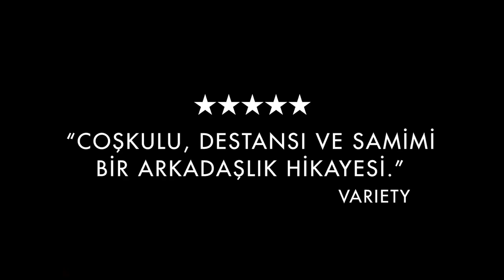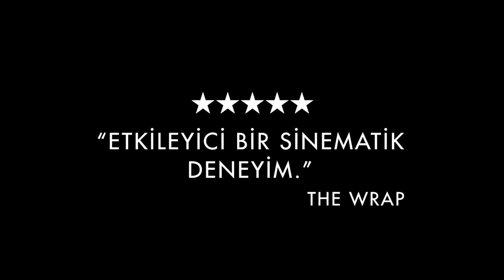Sekiz Dağ Altyazılı Fragman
3 Mart 2023 Sinemada / 2s 27dk / Dram
Yönetmen Charlotte Vandermeersch, Felix Van Groeningen
Senarist Paolo Cognetti, Charlotte Vandermeersch
Oyuncular: Luca Marinelli, Alessandro Borghi, Filippo Timi
Orijinal adı Le Otto Montagne